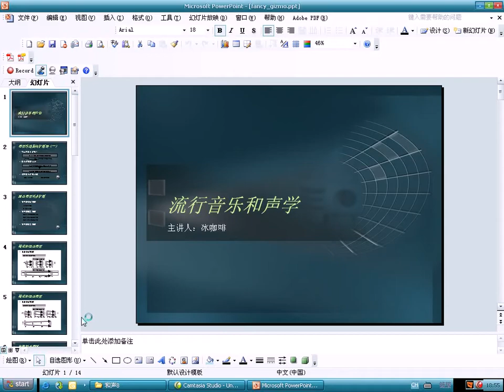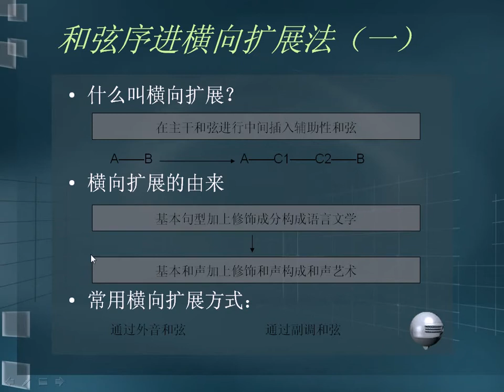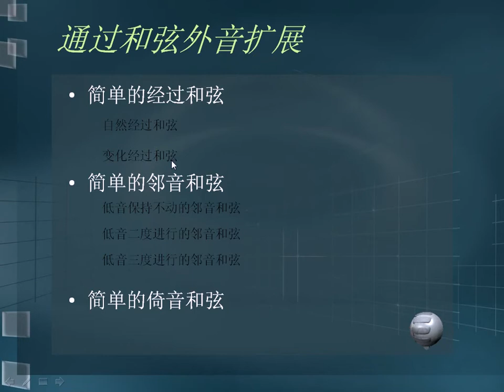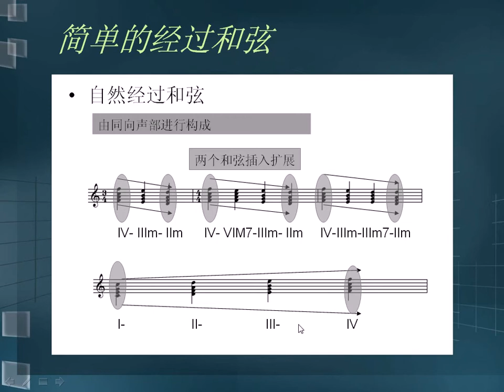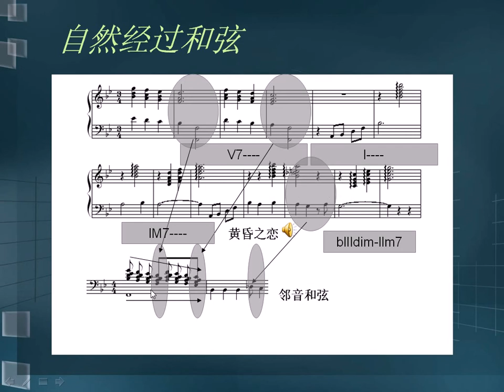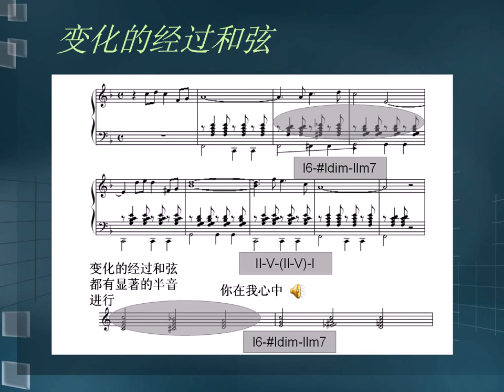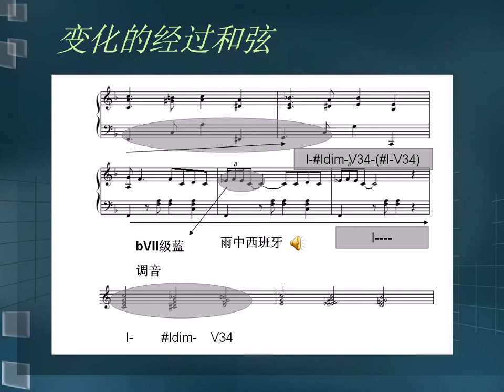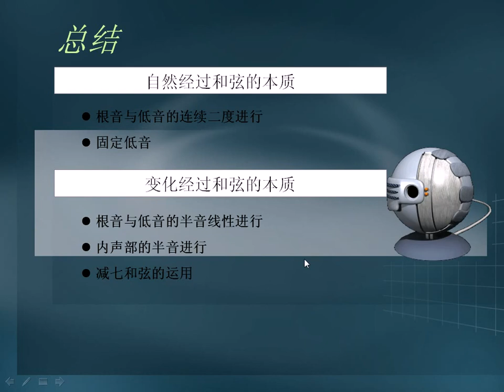03 流行音乐和声学扩展篇（五）